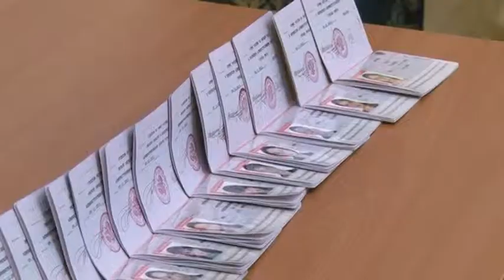Вручение паспортов 14 летним гражданам Российской Федерации